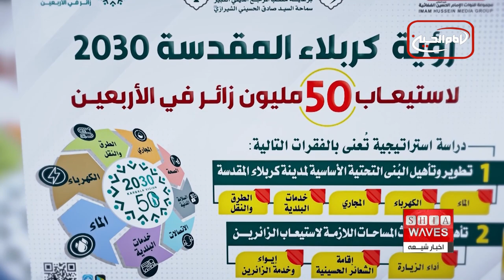نصیف الخطابی استاندار کربلا: تعداد زائران کربلا سالانه بیش از ۸۰ میلیون نفر است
حورا عبدالمجید گزارش می دهد👉👉
نصیف الخطابی استاندار کربلا اعلام کرد که تعداد زائران حرم مطهر حضرت سیدالشهداء و حرم حضرت اباالفضل العباس سلام الله علیهما، سالانه بیش از ۸۰ میلیون نفر می باشد.

طبق اعلام استاندار کربلا نصیف الخطابی سرزمین مقدس کربلا سالیانه شاهد حضور ۸۰ میلیون زائر حرم مطهر حضرت سیدالشهداء و حرم حضرت اباالفضل العباس می باشد.
یکی از جلوه های حضور میلیونی محبان و شیعیان اهل بیت علیهم السلام در ماه محرم و دهه اول آن می باشد که همزمان با تاسوعا و عاشورای حسینی به اوج خود می رسد و یکی از بزرگ ترین صحنه های شورانگیز در این سرزمین مقدس رقم می خورد.
حضور پنج میلیون زائر در عزاداری هاى قمه زنی و  طویریج ، و حضور میلیون ها نفر از استان های مختلف عراق و صدها هزار نفر از عزاداران حسینی از دیگر کشورها که از روز اول ماه محرم الحرام به کربلا می آیند صحنه هایی به یادماندنی را در این خاک مقدس ترسیم می نماید.
هم چنین با برگزاری سوگواره خون و شمشیر و عزای مقدس «قمه زنی» در صبح روز عاشورا، شهر مقدس کربلا شاهد حضور خیل عظیم عزاداران كفن پوشی است که برای مواسات با حضرت سیدالشهداء چهره خود را با خون خویش گلگون می نمایند.
مشایه اربعین هم یکی از سنت های مذهبی رائج در میان شیعیان عراق است که از گذشته های بسیار دور با قدمتی چند صد ساله، محبان اهل بیت از نقاط مختلف عراق به‌ طرف کربلای معلی و با هدف زیارت اربعین حرکت می کرده اند.
در سال‌های اخیر، میلیون‌ها نفر از سراسر دنیا در این مشایه شرکت می‌کنند، به‌ گونه ای که این رویداد را بزرگترین گردهمایی سالانه ی مذهبی در جهان دانسته‌اند ، درباره تعداد حاضران در این راهپیمایی‌، آمارهایی بین پانزده تا سی میلیون نفر بیان شده است.
همزمان با نیمه شعبان و ایام ولادت حضرت حجت عجل الله تعالی فرجه الشریف هم شهر مقدس کربلا آماده پذیرایی از انبوه زائرانی است که به مناسبت ولادت آن حضرت به زیارت حرم امام حسین و حضرت اباالفضل العباس سلام الله علیهما می‌آیند.
طرح (چشم انداز کربلای ۲۰۳۰ - ۵۰ میلیون زائر در اربعین) که عملیات اجرائی آن از سوی موسسه مصباح الحسین علیه السلام یکی از مؤسسات فعال زیر نظر دفتر مرجع عالیقدر حضرت آیت الله العظمی سید صادق حسینی شیرازی در شهر مقدس کربلا صورت می پذیرد، پروژه ای راهبردی است که این موسسه با اجرای آن بر لزوم توجه به خدمات رسانی به زائران و تامین نیازهای ضروری آنان تاکید دارد.
شهر مقدس کربلا در ایام دیگر سال هر هفته شاهد یک میلیون زائر است، اما زیارت اربعین و زیارت شعبانیه این ویژگی را دارد که در زمان و مکان خاصی انجام می شود، لذا مساله اسکان زائران اربعین  از جمله طرح های مهمی است که موسسه مصباح الحسین در این زمینه بیشترین تلاش را برای اجرایی شدن آن انجام داده است.
از جمله تلاش های موسسه مصباح الحسین تامین آب و یخ مورد نیاز برای زائران حسینی در طول زیارت اربعین در استان کربلا با توجه به میلیون‌ها زائری که وارد شهر مقدس کربلا می‌شود، می باشد.